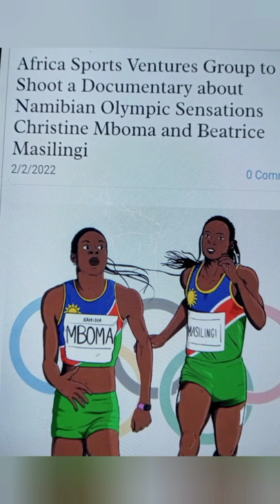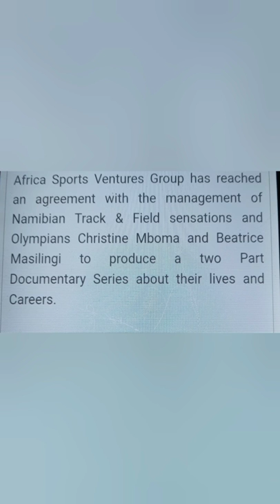see who is coming to shell down the track# documentary on the way, Christine Mboma.